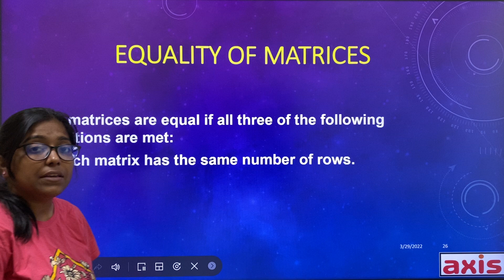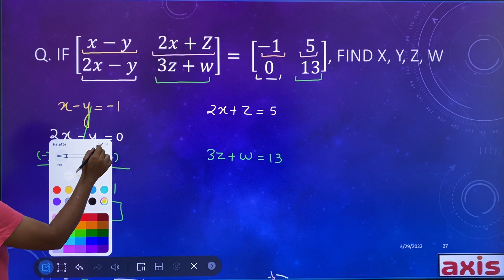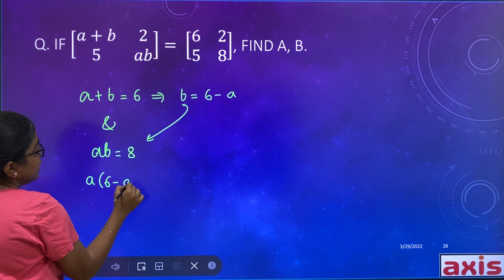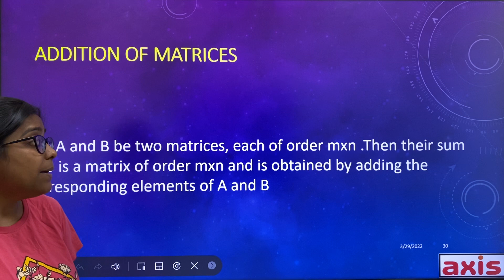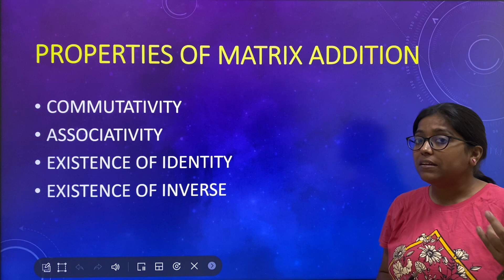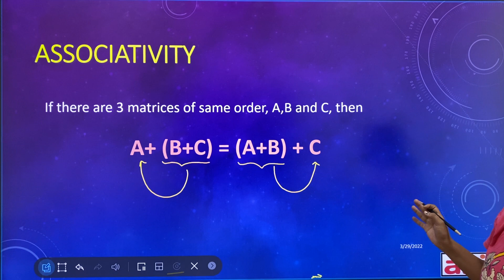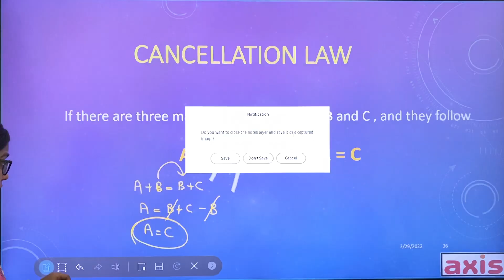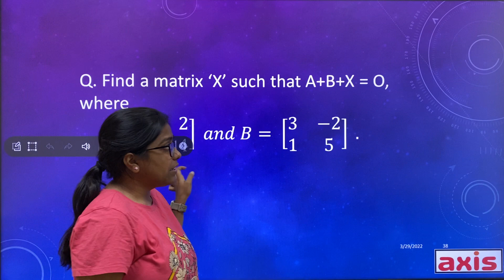Class 12 | Matrices(L-3):Addition of Matrices